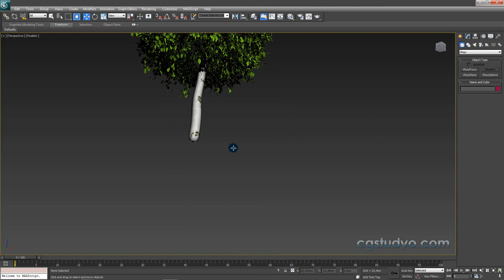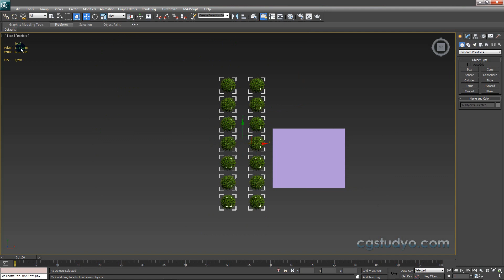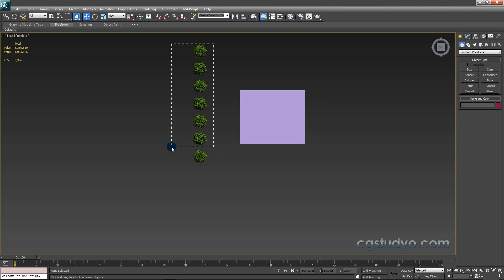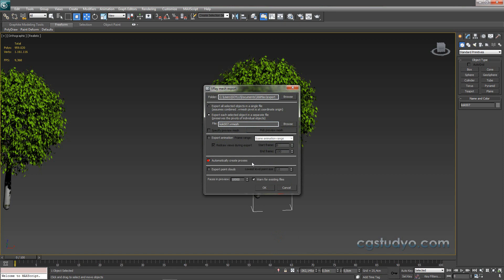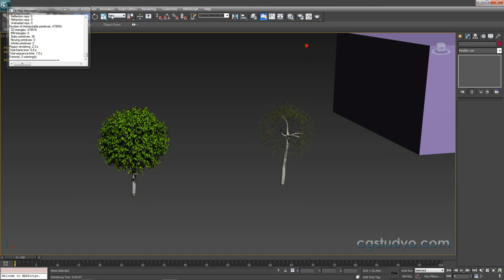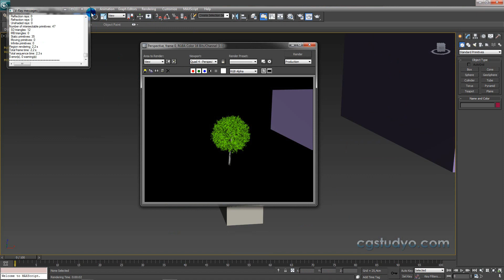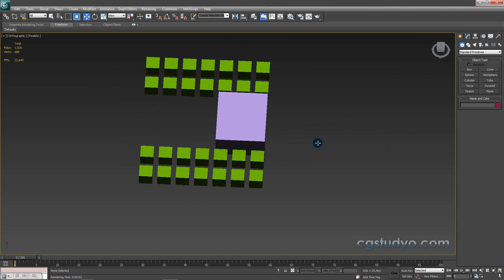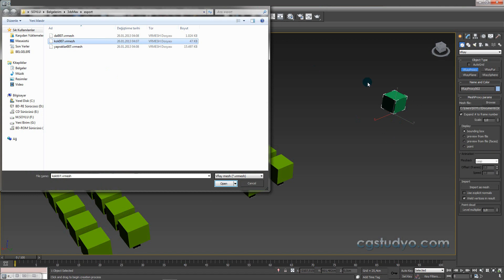Vray Eğitim Seti Ders 100 : VrayProxy Nedir Nasıl Kullanılır Vray Proxy Özellikleri Nelerdir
Vray Eğitim Seti Derslerinin 100.Kursunda ; V-ray Object Type Menüsü: VrayProxy nin özellikleri , vray proxy nasıl kullanılır.

►►►Vray Eğitim Setinde Kullanılan Bütün Dökümanlar, Referans Resimler ve kullanılan Vray versiyonu: 1.Dersin Açıklama Kısmında

       Şimdi ise bir kanal hayal ettim. Bir Türkçe eğitim videoları kütüphanesi.. İçinde Photoshop dan 3dsmax e, Premier Pro dan After effecte kadar bir çok programa ait eğitim videosunun olduğu bir kanal… Elinizin altındaki gizli sanal bir okul olsun istedim. Yani öğrenmek istediğiniz bütün programları bulabileceğiniz, herkese açık bir platform.. Herkesin faydalanabileceği bir kütüphane kurmak istedim.. Herkes, kendi öğrenmek istediği programın raflarına uğrayıp istediği bilgiyi alsın ve sürekli aktif bir kanal olsun istedim.